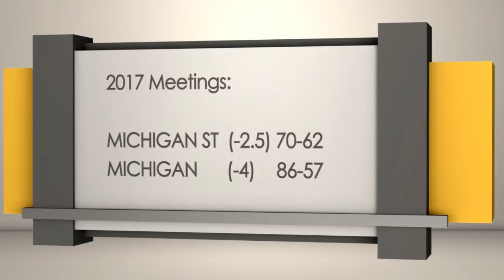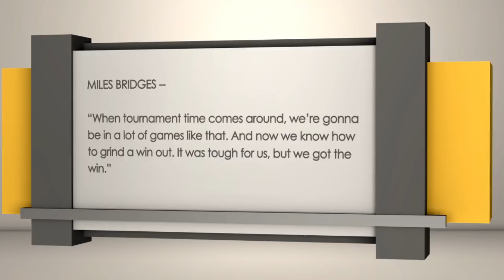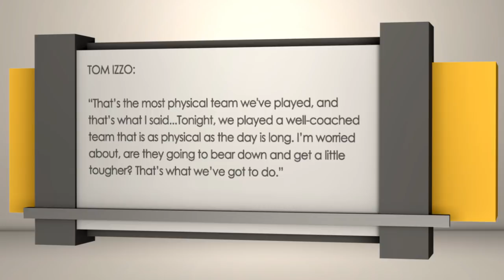Michigan Wolverines at Michigan State Spartans | Sports BIT | NCAAB Picks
On the Friday, Jan. 12 Sports BIT show, Teddy Covers previews Saturday's NCAAB matchup between Michigan and No. 4 Michigan State from East Lansing.